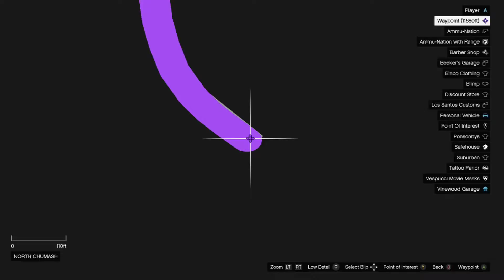GTA V epic moments #1